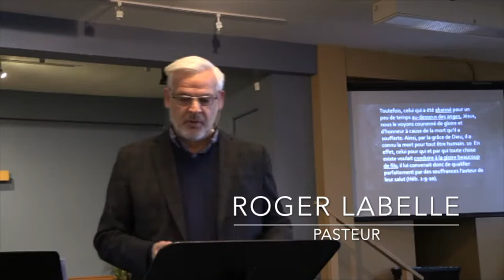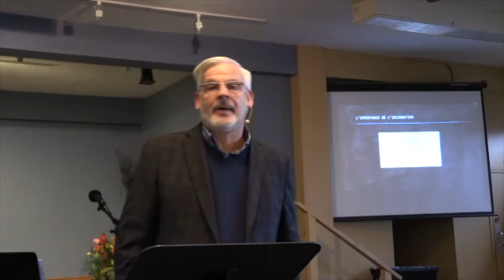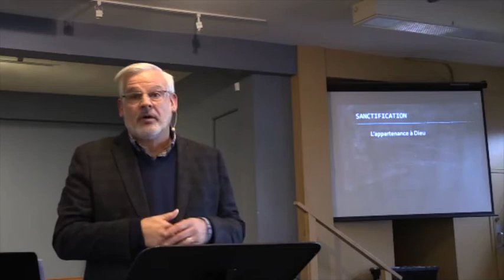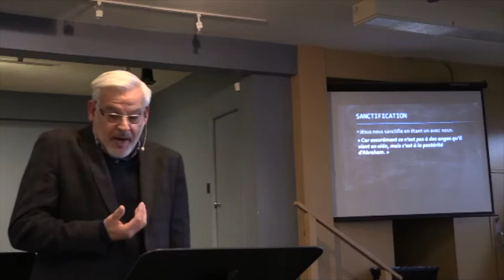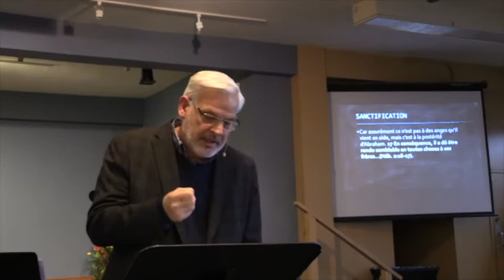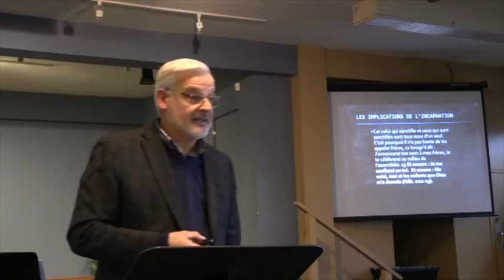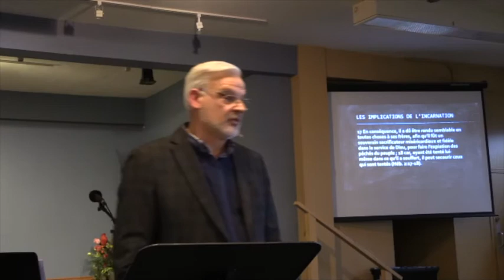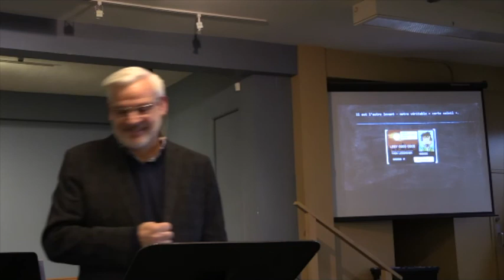Le but de l'Incarnation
Par Roger Labelle
Le samedi 3 novembre 2018
Église Réalité
Communion Internationale dans la grâce